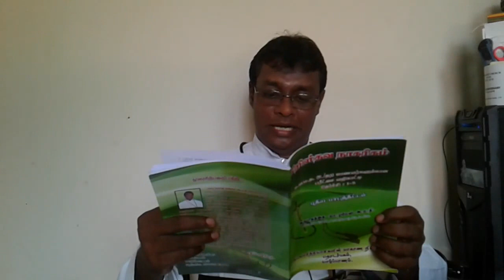கிறிஸ்தவ நாகரிகம் அருட்தந்தை யா. றமேஸ் அமதி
தேர்ச்சி 1 பகுதி 2 காணொளி வகுப்பு